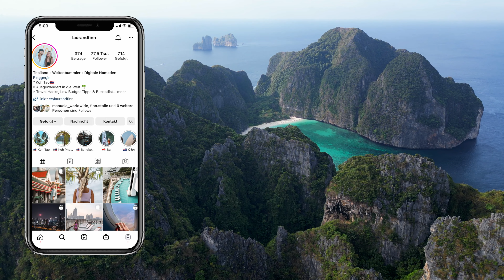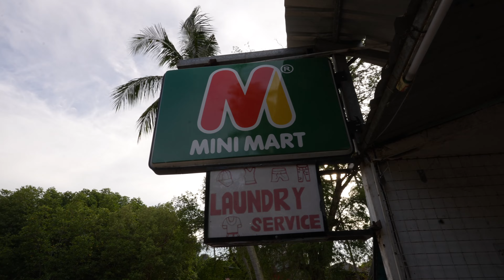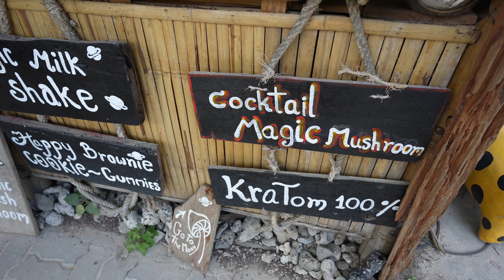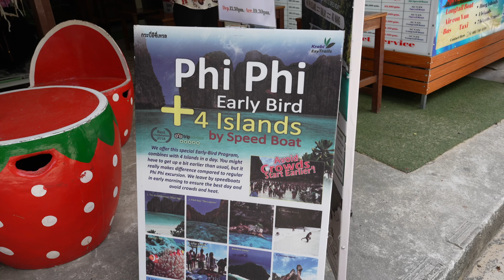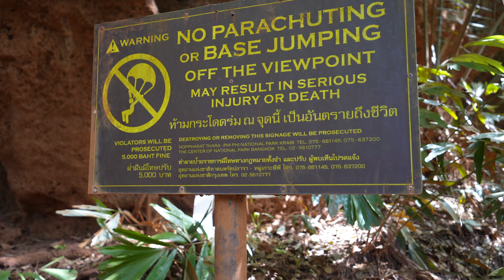Erster Eindruck Krabi I Railay Beach - lohnt sich der Hype? Thailand Reiseführer Urlaub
Ein ganzer Railay Beach Guide. Wir teilen unseren ersten Eindruck von Krabi und verraten, ob es sich lohnt nach Railay Beach zu kommen & was man dort alles unternehmen kann.

00:00 Intro
00:57 Hotel in Railay Beach Krabi Thailand Reise
01:56 Lage Railay Beach Krabi Thailand Reise
03:37 Affen in Railay Beach Krabi Thailand Reise
04:31 Walking Street Railay Beach Krabi Thailand Reise
05:57 Sonnenuntergang Railay Beach Krabi Thailand Reise
08:58 Klettern in Railay Beach Krabi Thailand Urlaub
09:22 Schnorchel & Boots Touren Railay Beach Krabi Thailand Urlaub
10:45 Phra Nang Cave Beach Railay Beach Krabi Thailand Urlaub
12:48 Fazit Railay Beach - Lohnt es sich?